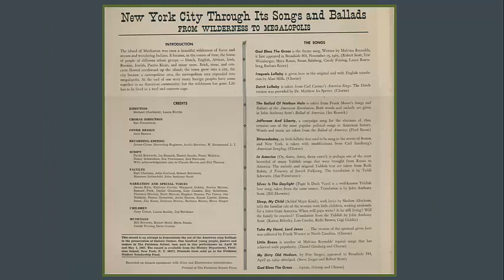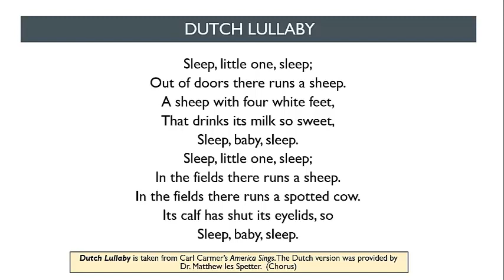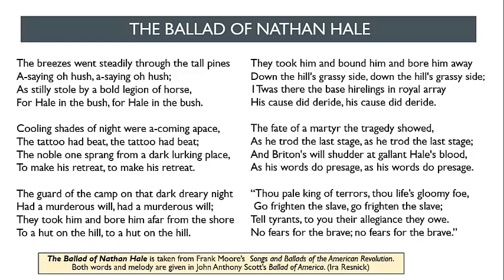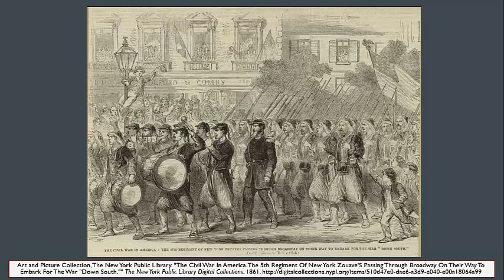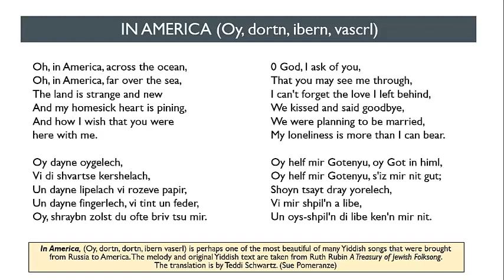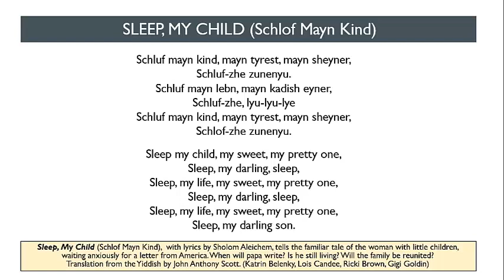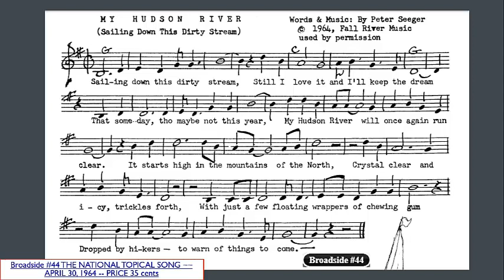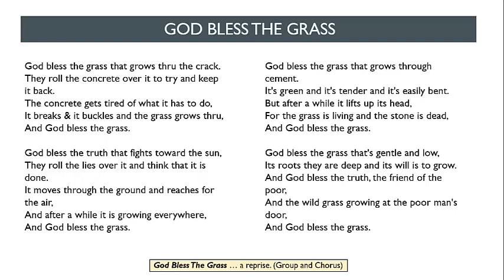New York City Through Its Songs and Ballads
This 1967 recording, made at the Fieldston School in NYC, used American song heritage in the presentation of historic themes. The recording has been digitized to preserve a meaningful educational project and to promote the creative use of primary source material some 50 years later.